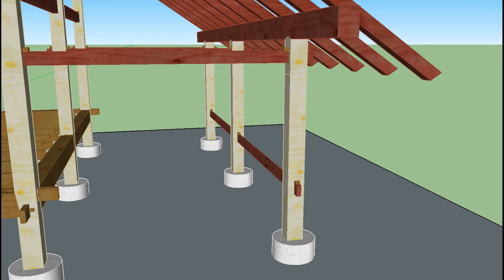Unabridged Timberframe - Short Post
In this video I cut the joiner for a Short Post in an Ash 6x6 and ramble about rhubarb in the hot summer sun.